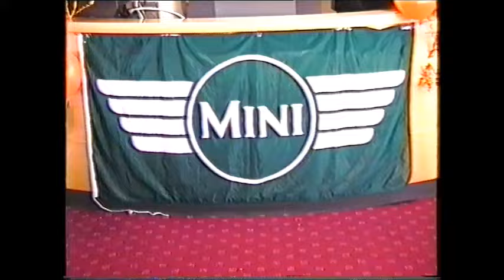Rover Mini 40th anniversary at South Cleveland Garages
Archive footage of the 40th anniversary event which featured the Mini Display Team with Russ Swift driving (00:22) along with the Mini Hot Road (00:42) and Mini Limo (01:05) promotional cars built for the 1997 Frankfurt Motor Show. The event was held on 19th September 1999 at the Rover Dealership which was located on Skippers Lane Middlesbrough.